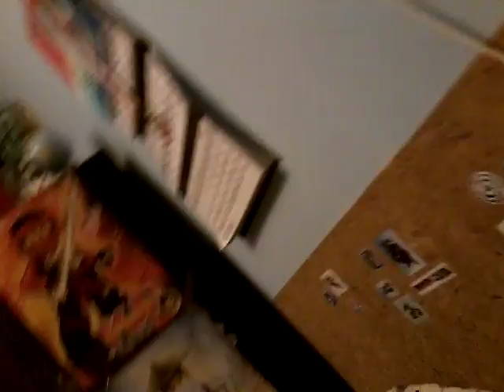Mój pokój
Siemianowice